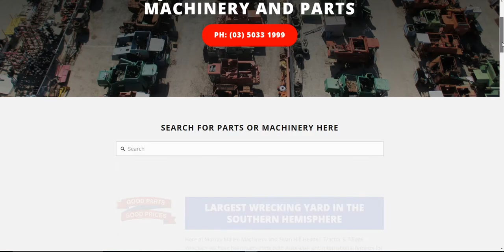New Website For Murray Mallee Machinery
This website was created for Murray Mallee Machinery also known as Swan Hill Tractor & Tillage Wrecking.

Everything was designed in a way so that the client could update the website regularly themselves.

Here at Signs Plus we offer full web design services for the local region of Swan Hill, Victoria, Australia.